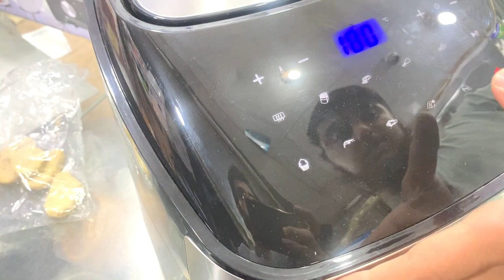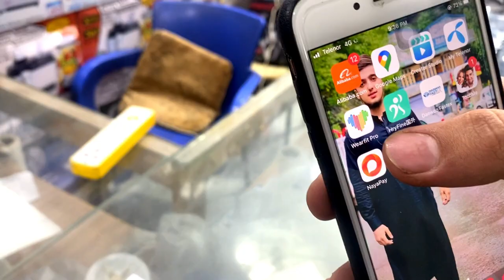largest Container Market in Karkhano Market Peshawar | imported Electronics Market | Keema Machine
In this video i will show you few meat grinders, meat chopper and juicer machines in karkhano market Peshawar at very cheap price. please like share and subscribe my channel thanks.